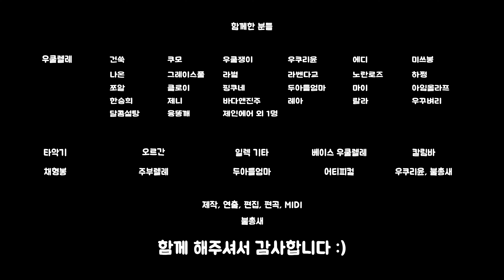32명이 함께한 캐롤 온라인 합주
우쿨렐레, 다양한 타악기, 오르간, 일렉, 베이스 우쿨렐레, 칼림바로 이루어진 연주입니다.
불총새FGB 채널의 1,500번째 공개 영상을 기념하여 온라인 합주 프로젝트를 기획하였습니다.
총 32명이 참여한 온라인 합주 프로젝트입니다.

우쿨렐레 (멜로디, 반주 총 2개 파트)

타악기 : 채형봉
오르간 : 주부렐레
일렉 기타 : 두아들엄마
베이스 우쿨렐레 : 어티피컬
칼림바 : 우쿠리윤, 불총새

제작, 연출, 편집, 편곡, midi : 불총새